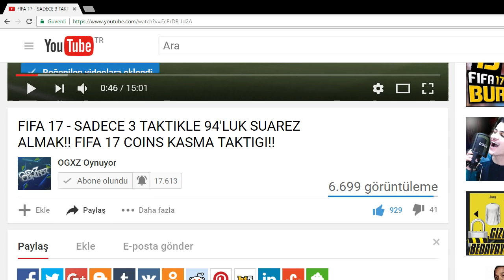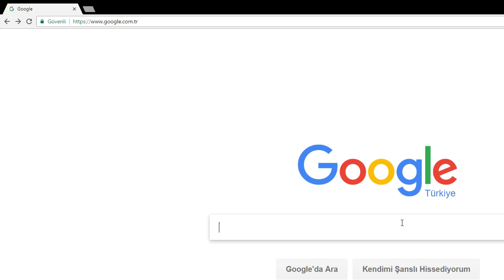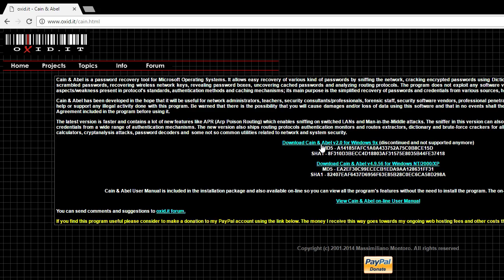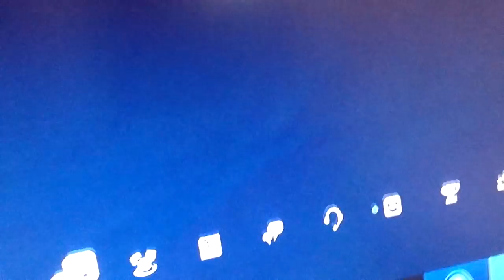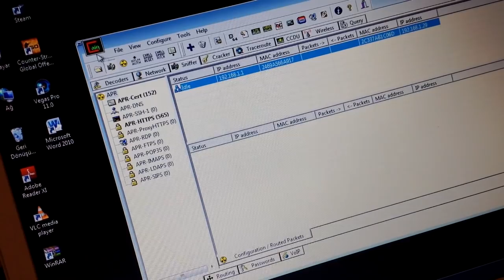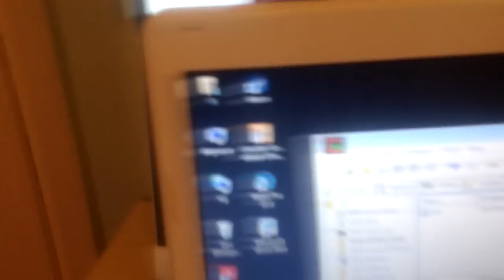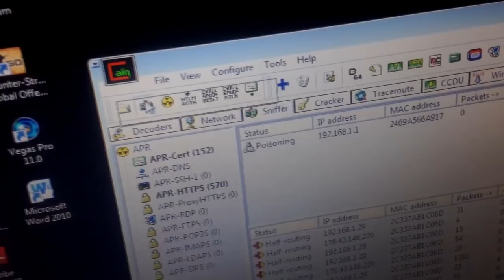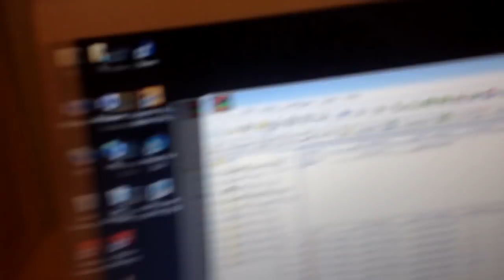FIFA 17 - BÜTÜN FUT DRAFT'LARI KAZANMA ve EN IYI PAKETLERI AÇMA!! DÜNYADA İLK BU KANALDA!